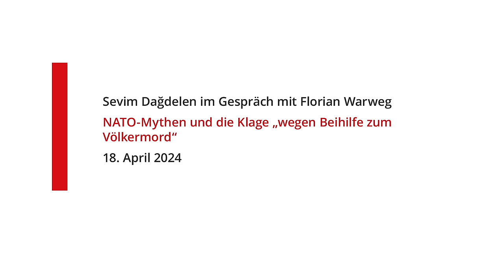Florian Warweg interviewt Sevim Dagdelen: NATO-Mythen und die Klage „wegen Beihilfe zum Völkermord“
+++ Youtube hat für dieses Video leider die Kommentarfunktion zeitweise deaktiviert. Wir versuchen diese zu wieder zu aktivieren. Bitte prüfen Sie es einfach, ob die Funktion derzeit funktioniert. +++

Anlässlich des 75. Jahrestages der NATO-Gründung hat die BSW-Bundestagsabgeordnete Sevim Dagdelen ein Buch verfasst mit dem Titel „Die NATO – Abrechnung mit dem Wertebündnis“, welches sich derzeit auf Platz 10 der Spiegel-Beststellerliste befindet. Ein Gespräch über Anspruch und Wirklichkeit von NATO-Mythen („Demokratie, Rechtsstaatlichkeit und Menschenrechte“), Julian Assange als „Gefangener der NATO“ sowie die voraussichtlich verbliebene „Lebenserwartung“ des westlichen Militärbündnisses. Thematischer Abschluss bildet die Klage Nicaraguas gegen Deutschland vor dem Internationalen Gerichtshof wegen „Beihilfe zum Völkermord“ in Gaza. Dagdelen war die einzige Abgeordnete des Deutschen Bundestages, die an dieser Anhörung in Den Haag teilnahm und kann daher einige exklusive Einblicke und Einschätzungen dazu gewähren.

Artikel veröffentlicht am: 23. April 2024 um 13:11
Autor: NachDenkSeiten Redaktion
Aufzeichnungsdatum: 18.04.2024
Link zum Buch von Sevim Dagdelen: „Die NATO. Eine Abrechnung mit dem Wertebündnis“, Westend Verlag 2024, 128 Seiten, 16,00 Euro

NDS, NachDenkSeiten im Gespräch, NDS im Gespräch, Interviews